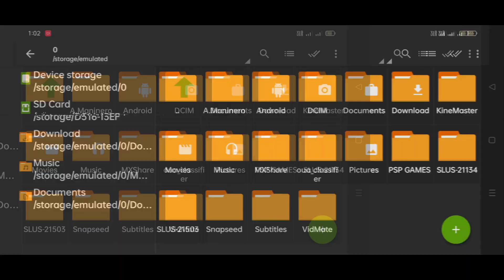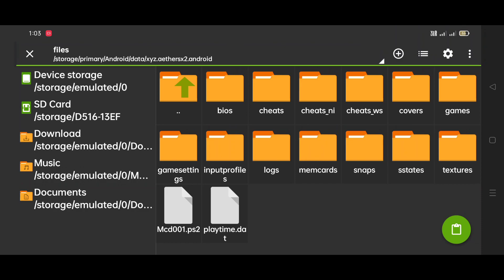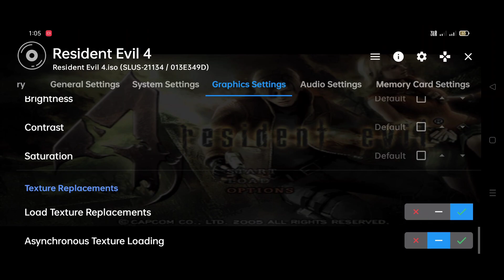RESIDENT EVIL 4 REMAKE TEXTURE PACK IN AETHERSX2 | BEST SETTINGS IN AETHERSX2 NO LAG 2023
aethersx2 ps2
aethersx2 emulator
Aethersx2